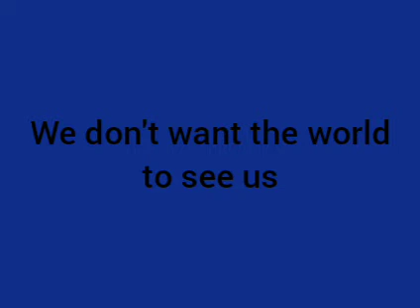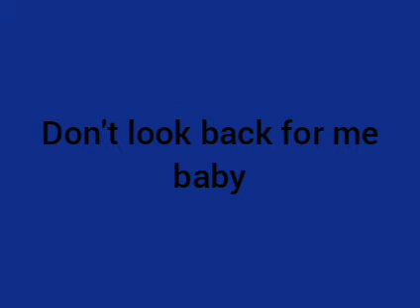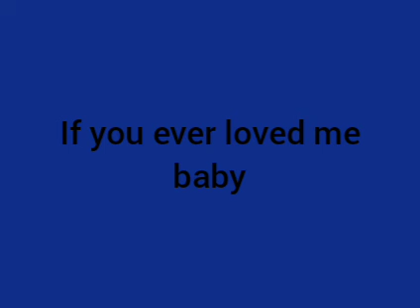Roy Orbison: Walk On (Lyrics)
Roy Orbison
Walk On
Roy Orbison's Many Moods

Year: 1968/1969